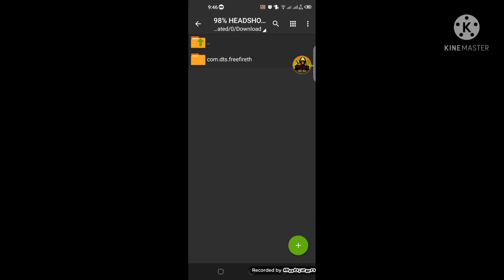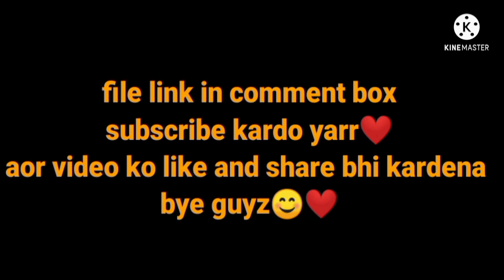Raistar Config Auto Headshot + Aim Lock 🎯 ‼️aimbot 100% ☠️ || HEADSHOT CONFIG FREE FIRE raister ❣️👹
Free Fire 100% Headshot Config 100% Antiban⚡| Script Auto Headshot🔥| Aimbot File

White444 Config Auto Headshot + Aim Lock 🎯 ‼️aimbot 100% ☠️ || HEADSHOT CONFIG FREE FIRERI_GAMING_YT

 Free Fire Raistar Script🎯| Headshot 100% | No Recoil👽| Free Fire Auto Headshot Cofig File⚡| Antiban

⚡DOWNLOAD LINK IN COMMENT PINED

❌100% SAFE NO BAN❌

1.Garena Free Fire Indonesia Live
2.Garena Free Fire Brazil Live
3.Garena Free Fire Brasil Live
4.Garena Free Fire India Live
5.Garena Free Fire Singapore Live
6.Garena Free Fire Thailand Live
7. Free Fire Nepal
8. Free Fire Bangladesh

tags ignore,
free fire headshot config,
RI_GAMING_YT freefire,

IGNOTR TAGS PLEASE :-

SAMSUNG CONFIGURATIÓN PARA PERFECTA,A3,A5,A10,A20,A30,A50,A70,S10,J2,J5,J7 // FREEFIRE
CONFIGURACIÓN PERFECTA para SAMSUNG J1,J2,J3,J5,J7•A3,A5,A6,A7•S5,S6,S7,S9•A10,A30,A50,A70 FREEFIRE
Best config file freefire
configuration file for auto headshot freefire,
no ban config file freefire